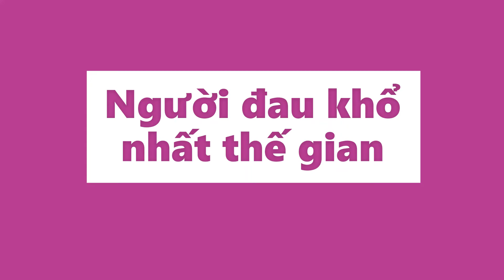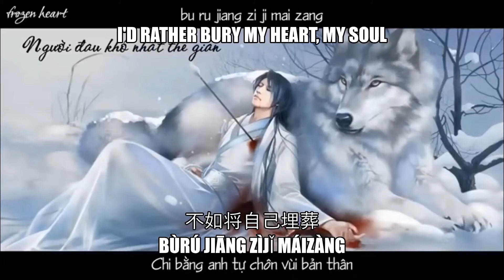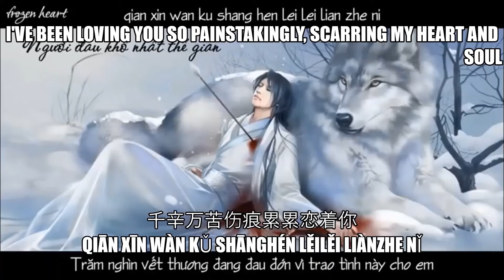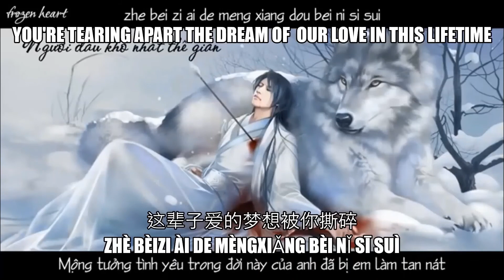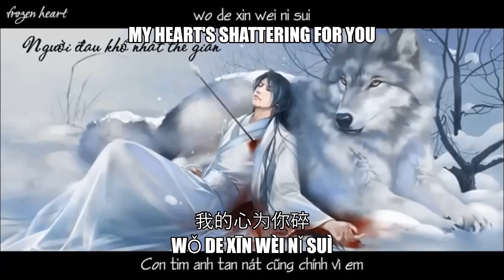🆕Người Đau Khổ Nhất Thế Gian | The Saddest Man In The World | AnAseanChap【 C O V E R 】in Vietnamese